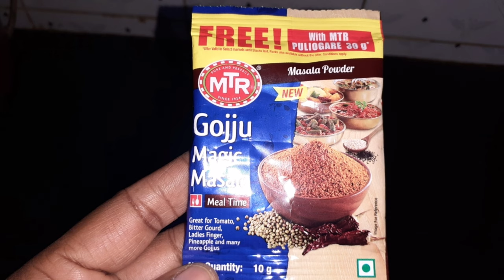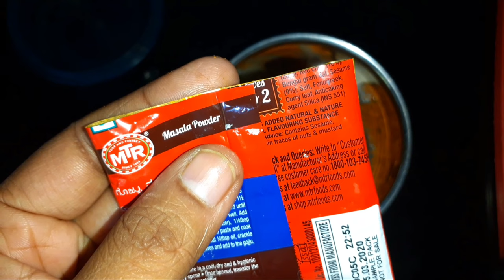ladies finger gravy//Ladies finger curry||mtr gojju magic masala